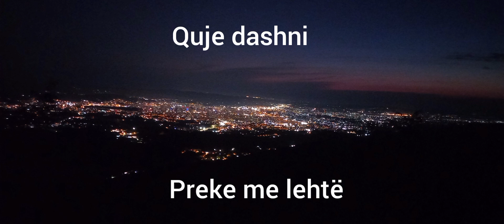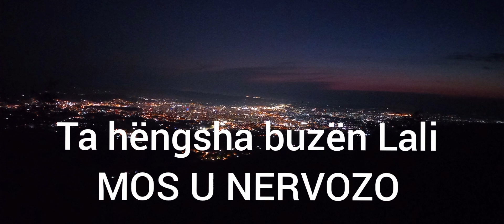Soni Alidemit ft Artela Brahimi & Mr.GL - Qafsha ty o jet ( Lyrics )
Artist : Soni Alidemit ft Shedu &Mr.G☆L
Argument : Isa Zade
Lyrics : Genci Lika & Dezdemona
Solo : Marsjon Cara
Argument : Isa Zade
Solo : Marsjon Cara